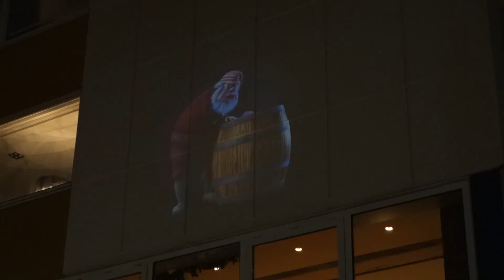Santa Gnome Slurping Oatmeal in Reykjavik